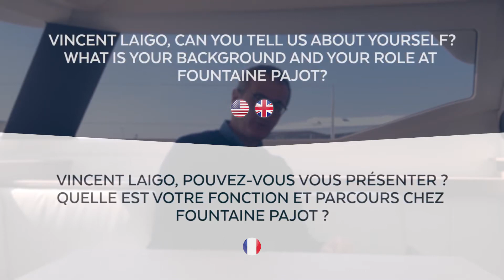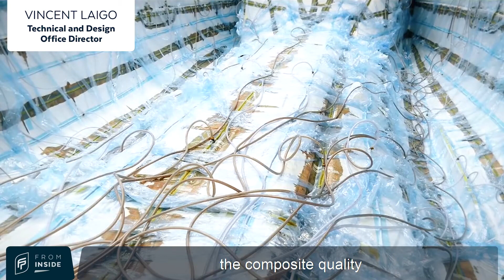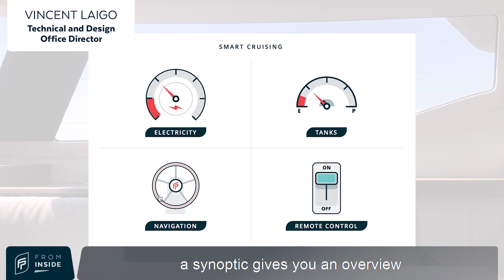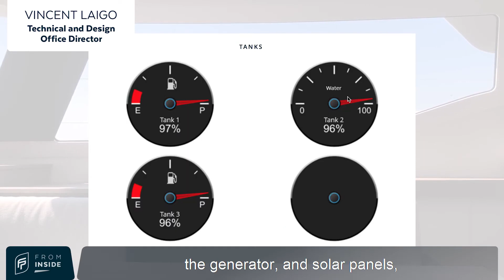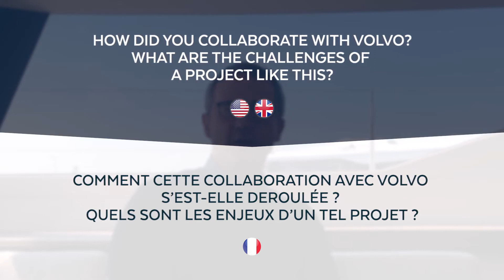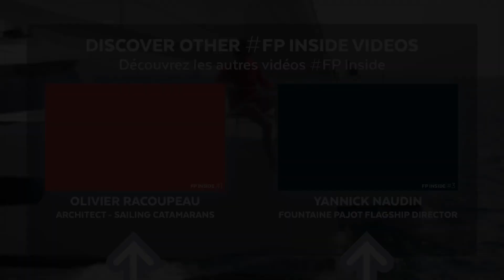Catamarans Voile : Tendances & Challenges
Vincent Laigo, Directeur du Bureau d'Etudes des catamarans Voile chez Fountaine Pajot, parle des défis de demain avec l'électro-mobilité, le partenariat avec Volvo Penta, et les tendances de la gamme.
Fiches complètes sur les catamarans voile Fountaine Pajot (essais en mer, prix, visites virtuelles, inventaire...)